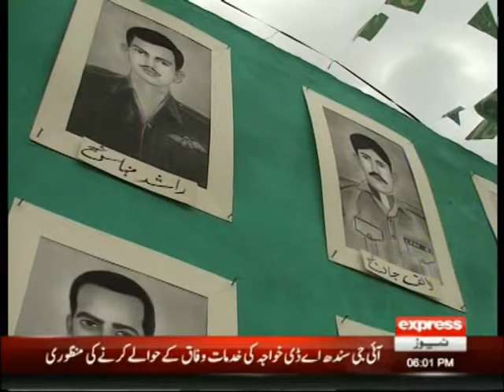Pakistani Talent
Pakistani Talent Imran Khan